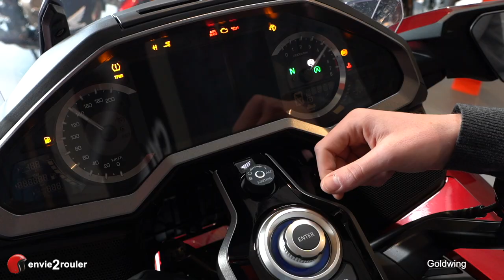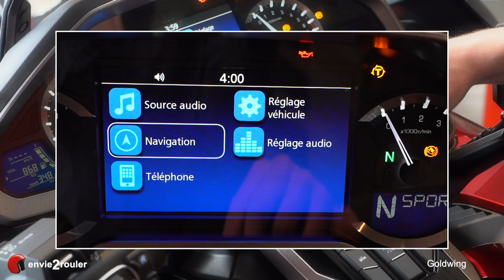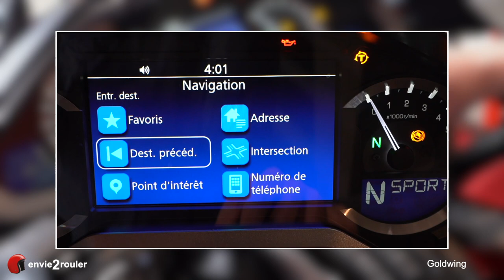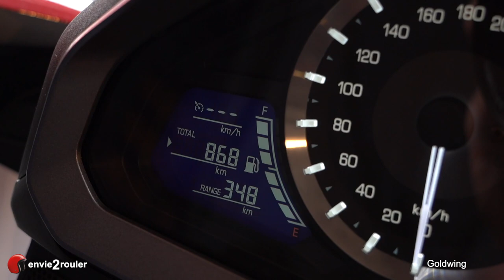Mise en mains de la Honda Goldwing DCT - Tuto moto - envie2rouler - Team Deletang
Vous avez réservé une Honda Goldwing DCT sur envie2rouler.com ou vous vous apprêtez à en louer une ?
Voici l'essentiel de ce qu'il faut savoir sur cette moto avant de démarrer.